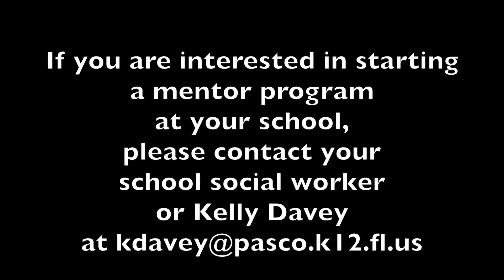National Mentoring Month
If you are interested in starting a mentor program at your school please contact your school social worker or Kelly Davey at